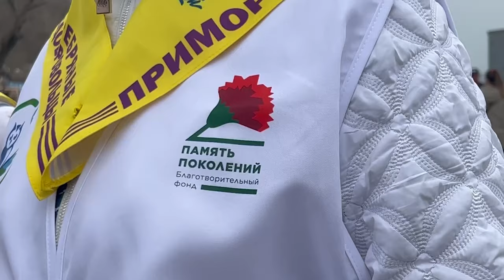Акция помощи ветеранам «Красная гвоздика» проходит в Приморском крае.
Акцию помощи ветеранам «Красная гвоздика» начали проводить «Серебряные добровольцы» Владивостока. Целью акции является сбор средств на медицинскую помощь ветеранам Великой Отечественной войны и участникам боевых действий.